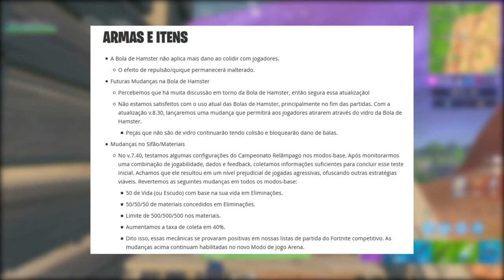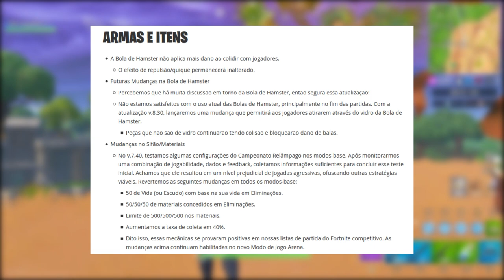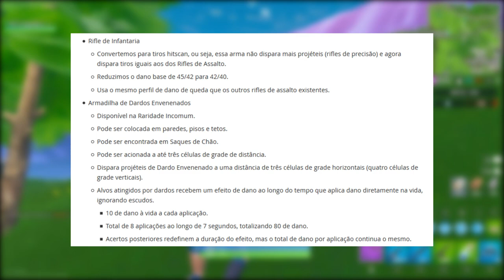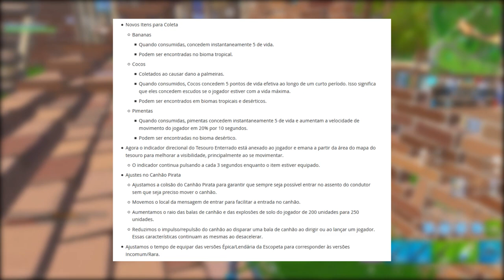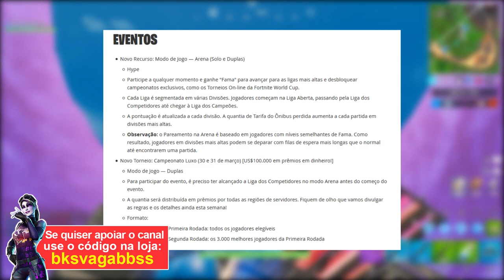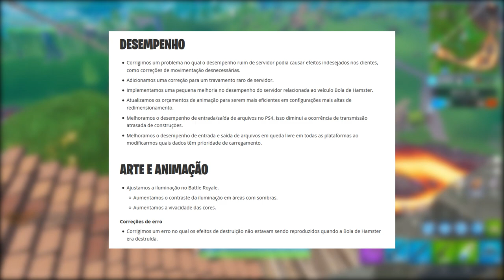FORTNITE - MUDANÇAS NA CONSTRUÇÃO e NOVOS CONSUMÍVEIS! - Patch 8.2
Fala gurizada, Vagabbss aqui com mais um vídeo, e dessa vez falando todas novidades do Patch 8.2 do Fortnite Battle Royale, como a Nova Armadilha de Veneno, Novo Modo Chão é Lava, Novos Consumíveis (Banana, Coco, Pimenta), Mudanças nas Construções, Gameplay e muito mais. Espero que gostem :)